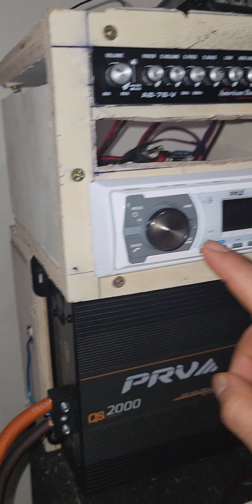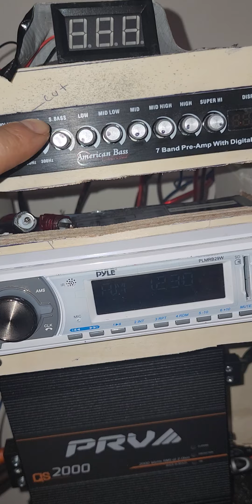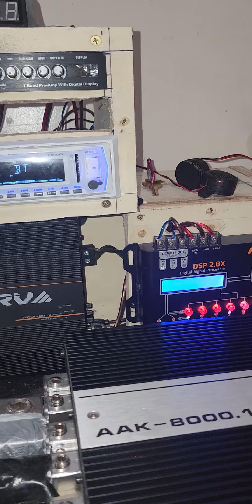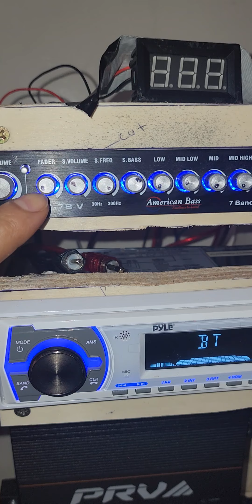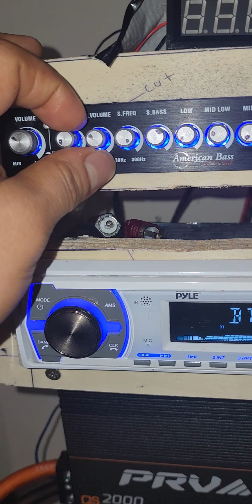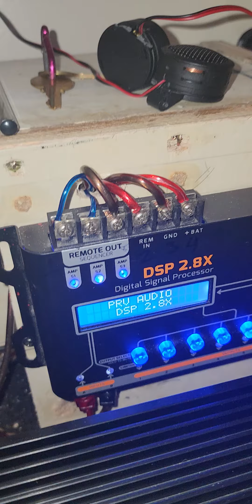how to hooked up a mid range amplifier. Spanish.